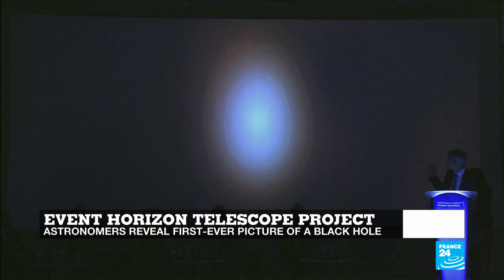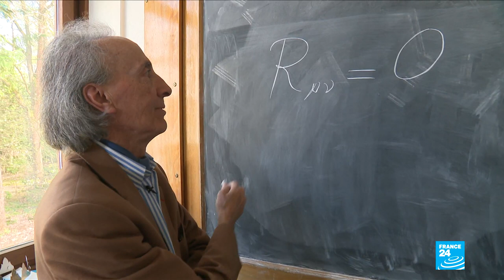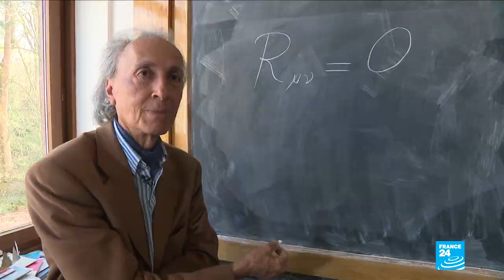Space, a realm of exploration and conquest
In this edition, we look to the stars and tell you more about how scientists have managed to take a picture of a black hole for the first time ever. We also speak to Ariel Gomez, a system engineer for Space IL about Israel's attempt to land on the moon that failed after the spacecraft's engine broke. Lastly, we tell you more about the Stars for Disability project, which is looking to space suits to solve mobility issues.